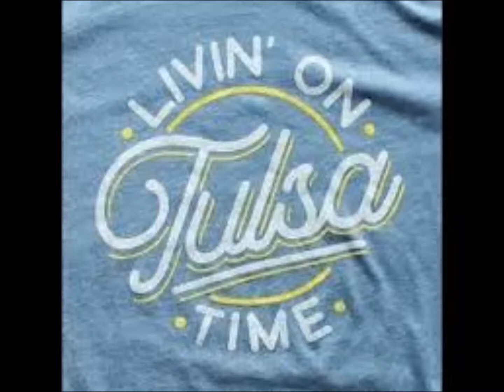Tulsa Time (D.Williams) Gruftie's "Country Beat" Version 2017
-- siehe bitte auch:   "Tulsa Time" von Gruftierocker und Gästen

Hallo, Freundinnen und Freunde,
vielen Dank für eure persönlichen Emails.
Ihr habt mir als ausgewiesene Country Fans geschrieben, meine Version mit den Gästen sei euch gesanglich zu seicht, zu konzertant ausgefallen.

Okay, hier nur für euch-smile- (natürlich auch für alle YTer) meine "Gruftierocker Country Beat "Version.
Alles in der Gruftie  - Scheune gespielt, gesungen und homerecorded..
Danke für eure Hinweise und das Anhören.